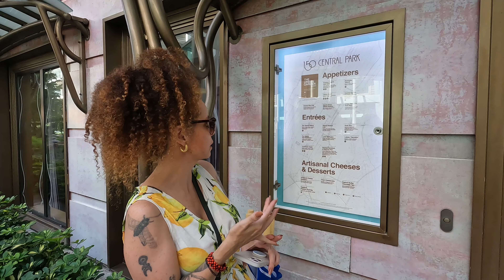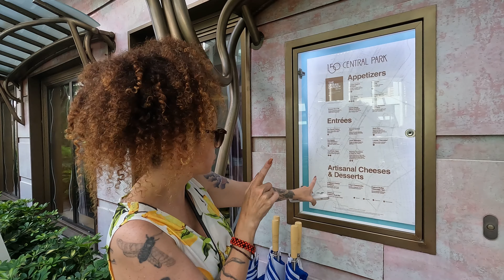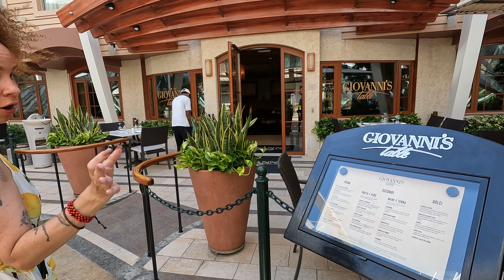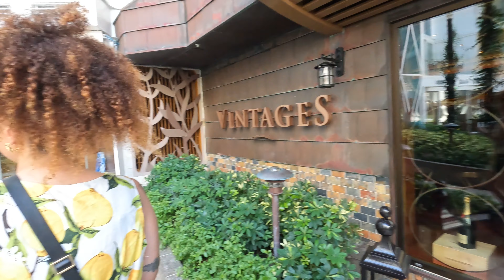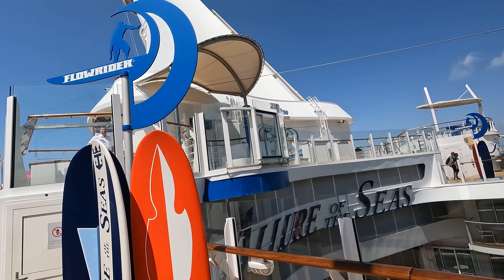Royal Caribbean’s Allure of the Seas Tour - 2023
Emily takes us on a tour of her favorite places on Royal Caribbean's Allure of the Seas.

Note - there are a few moments in this video where the audio gets a little rough, we've done our best to clean it up a bit. We will be upgrading our mic setup for future videos.

Allure of the Seas ship photo, Cruise ship Allure of the Seas in Falmouth, Jamaica was taken by Jorge in Brazil.